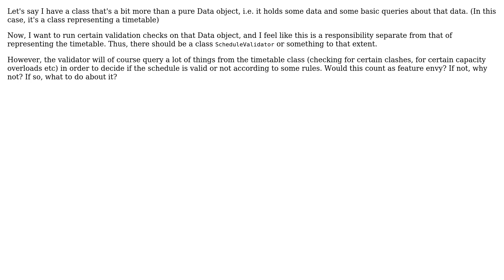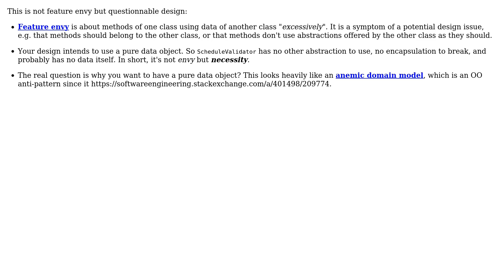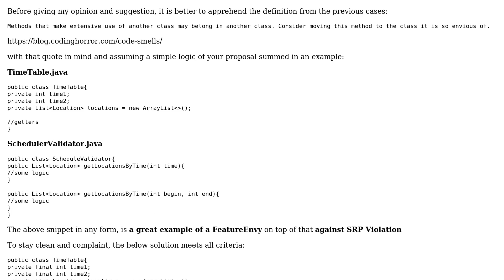Feature Envy vs. Single Responsibility Principle: Data class and a validator for it (3 Solutions!!)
Feature Envy vs. Single Responsibility Principle: Data class and a validator for it

With thanks & praise to God, and with thanks to the many people who have made this project possible! | Content (except music & images) licensed under CC BY-SA | Music | Images & others | With thanks to user Tugrul ASLAN user Robert Brautigam user Lagerbaer user Christophe and the Stack Exchange Network Trademarks are property of their respective owners. You are responsible for your own actions.